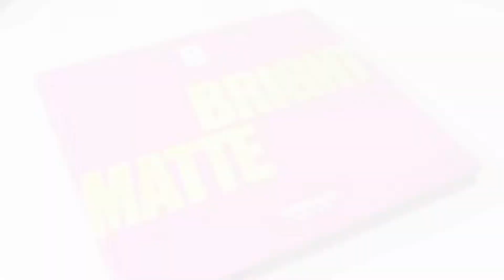Glam Purple Eyeshadow Makeup Tutorial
Hello guys, welcome to Protiksha Biswas. I hope you enjoy this glam purple eyeshadow makeup tutorial video, I tried to make it Easy and Quick.

Don’t forget to let me know what do you think about this glam purple eyeshadow makeup video? Looks Gorgeous ? Please share your opinions in the comments.

In this glam purple eyeshadow makeup tutorial, I used the products described below.

👉🏻 HUDA BEAUTY The Overachiever High Coverage Concealer

👉🏻 HUDA BEAUTY Life Liner Double Ended Eyeliner Liquid & Pencil

👉🏻 Kiss Products Looks so Natural Lashes

👉🏻 ARDELL Demi-Wispies Black

👉🏻 NYX Professional Makeup Jumbo Eye Pencil, (Milk)

💫 My previous video tutorial 💫

🎬 Playlist of my video tutorials 🎬

❤️ Thanks again to be with me ❤️